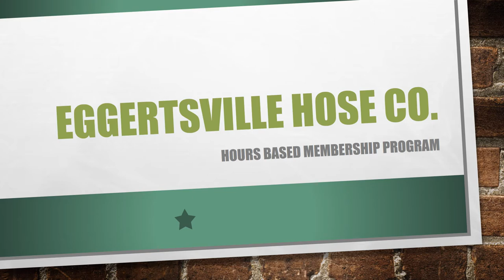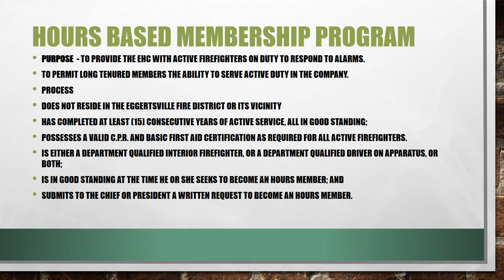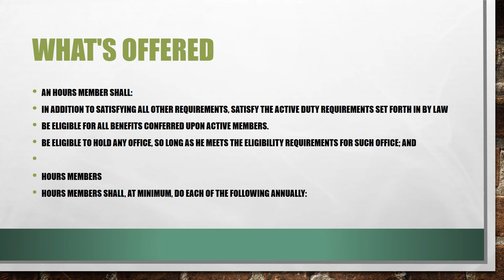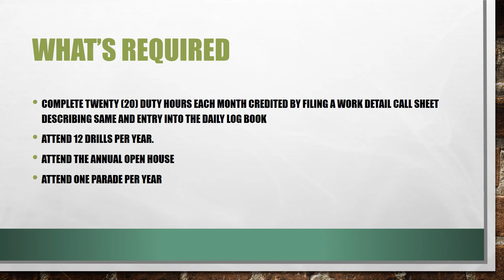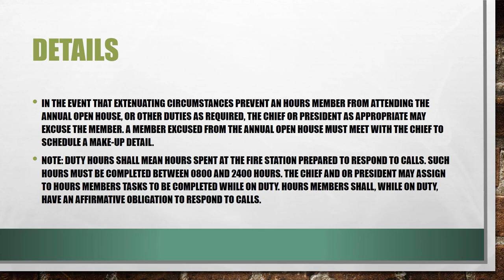Eggertsville Hours Presentation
Eggertsville Hose Company Hours Presentation-
Policy -